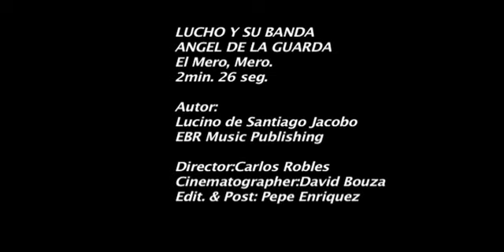Lucho y Su Banda Angel de La Guarda El Mero Mero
Video Clip grabado en El Pedregal Night Club de Pico Rivera por Untittle Media y Close up Films.
Video regional mexicano con la participacion de el canta autor Marcos Rojas El Afortunado y Banda Furia Sinaloense.